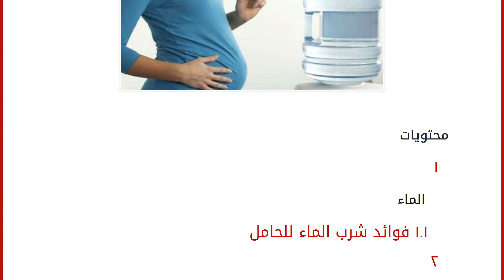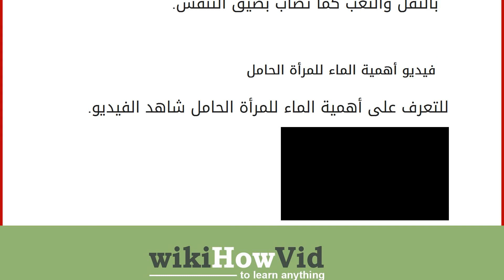فوائد شرب الماء للحامل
محتويات
١ الماء ١.١ فوائد شرب الماء للحامل ٢ بعض النصائح الهامة للحامل
٣ أعراض قلة تناول الماء للحامل
٤ فيديو أهمية الماء للمرأة الحامل الماء تعتبر المصادر الطبيعية ذات أهمية كبيرة لوجود الكائنات الحية وتكاثرها وبقائها على قيد الحياة، ومن أهم هذه المصادر هو الماء؛ فهو يحتوي على العديد من الفوائد لصحة جسم الإنسان، إذ إنه ينشط الدماغ ويزيد القدرة على التركيز والحفظ، ويحمي أعضاء الجسم الداخلية والخارجية من الجفاف، وينشط الخلايا والأنسجة في الجسم. كما يساعد أجزاء الجسم وأعضاءه بالقيام بوظائفها على أكمل وجه، ويحفظ درجة حرارة الجسم الطبيعية، وهو مفيد للكبد وللكلى، حيث يخلصهما من السموم والمواد الضارة بشكل كبير، فلا يمكن الاستغناء عنه نهائياً، ويعتبر الماء المصدر الأساسي القادر على الحفاظ على النظام البيئي. كما يعتبر الماء مصدراً هاماً للأم ولجنينها، ولابد للمرأة الحامل بتناول قدر كافٍ من الماء ل